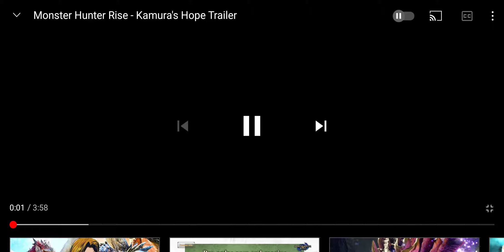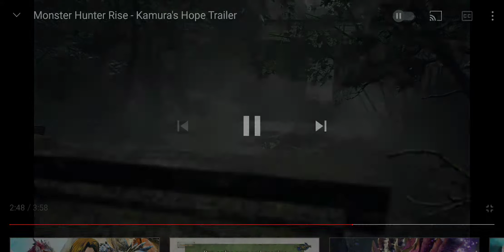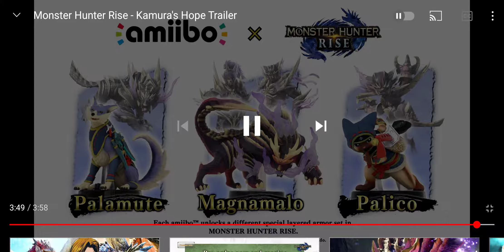What?! Chameleos In MHR!! Reaction to MHR Trailer March 8th Digital Event!!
Have a great day or night and Keep on keeping on! Catch you all on the next one!